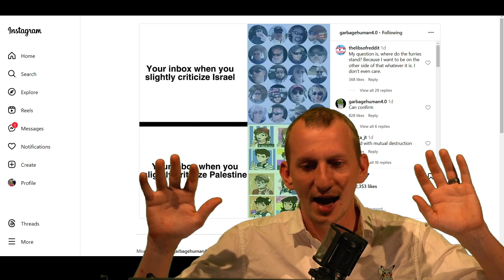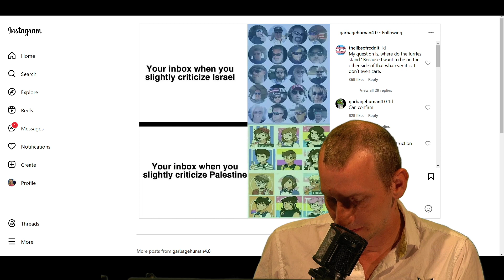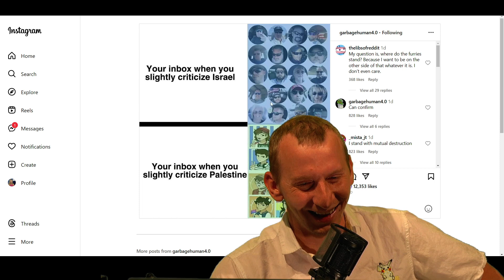Both Sides Suck, One sucks More